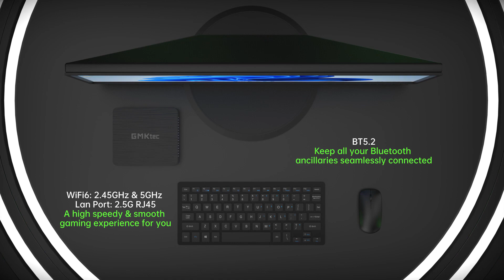GMK NucBox K3 with 12th Gen Intel Core i7 1260P Mini PC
The highly effective mini PC we discover as we speak in AliExpress below is the identity of GMK NucBox K3, which comes with a high-performance processor, the Intel Core i7-1260P. you may also like NucBox 8 and NucBox 10.

GMK NucBox K3

GMK NucBox K3 mini PC stands out for its steel case fabricated from CMC with dimensions of 123*112*43.2 mm and a superb grid that can assist us with airflow. Relating to its processor, with the Intel Core i7-1260P, we will not have issues operating any program and lots of video games since it's a lot greater in CPU and GPU compared with its eleventh Era brothers and can be above all ranges of AMD Ryzen 7 5800U.